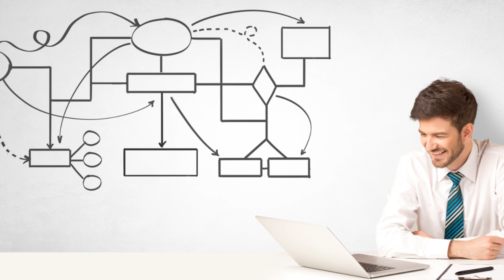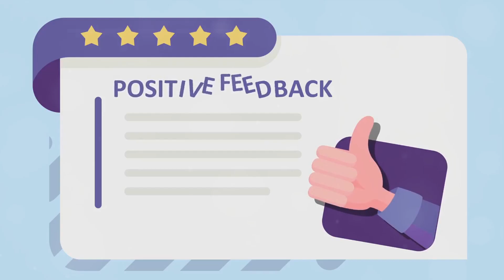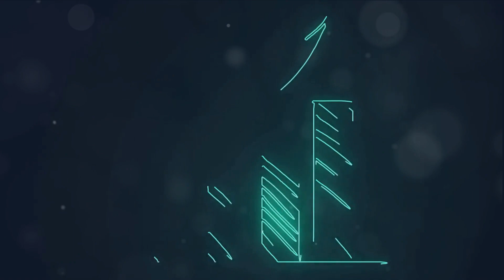Mastering Sales & Customer Service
Managing sales and customer service effectively is crucial for the success of any side hustle. Here are some strategies and techniques for handling sales and providing excellent customer service:
*This video was made with an A.I. tool.
Sales Techniques and Strategies:
Understand Your Customer:

Know your target audience and their needs.
Create buyer personas to tailor your approach.
Build Relationships:

Focus on building long-term relationships rather than making a one-time sale.
Utilize customer relationship management (CRM) tools.
Effective Communication:

Clearly articulate the value of your product or service.
Listen actively to customer needs and concerns.
Product Knowledge:

Be an expert in your product or service.
Highlight features and benefits that resonate with the customer.
Create a Sales Funnel:

Develop a structured sales process from lead generation to conversion.
Nurture leads with relevant content and communication.
Offer Incentives:

Provide special promotions, discounts, or bundles.
Create a sense of urgency with limited-time offers.
Use Social Proof:

Showcase testimonials, reviews, and case studies.
Build credibility and trust with potential customers.
Follow-Up:

Stay in touch with leads and previous customers.
Implement automated follow-up emails and reminders.
Excellent Customer Service:
Responsive Communication:

Respond promptly to customer inquiries.
Utilize various communication channels such as email, live chat, and social media.
Personalization:

Address customers by their names.
Tailor your communication to their preferences and history.
Exceed Expectations:

Go above and beyond in fulfilling customer needs.
Surprise and delight with unexpected extras or personalized touches.
Empathy:

Understand and acknowledge the customer's feelings.
Show genuine concern for their issues or concerns.
Clear Policies:

Have transparent and clear policies regarding refunds, returns, and warranties.
Communicate these policies clearly to customers.
Handling Customer Inquiries and Complaints:
Acknowledge Promptly:

Respond to inquiries and complaints as quickly as possible.
Even if a resolution will take time, acknowledge the issue promptly.
Empathize and Apologize:

Express empathy and apologize for any inconvenience.
Acknowledge the customer's frustration, even if it's not your fault.
Investigate Thoroughly:

Understand the root cause of the problem.
Gather all necessary information before responding.
Provide Solutions:

Offer practical and fair solutions to address the customer's concerns.
Ensure that the resolution aligns with your company policies.
Follow Up:

Check in with the customer after the issue is resolved.
Ensure their satisfaction and gather feedback for improvement.
Learn and Improve:

Use customer feedback to identify areas for improvement.
Continuously refine your products and services based on customer input.
Remember, a satisfied customer can become a loyal advocate for your side hustle, contributing to positive word-of-mouth and repeat business.